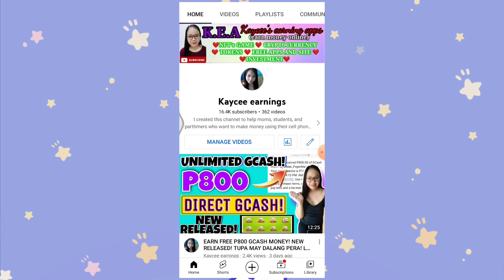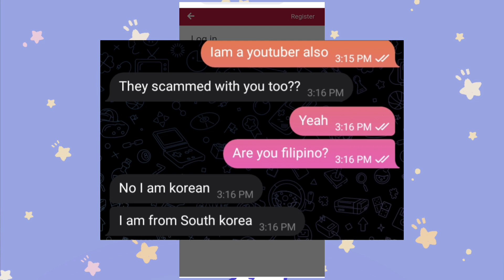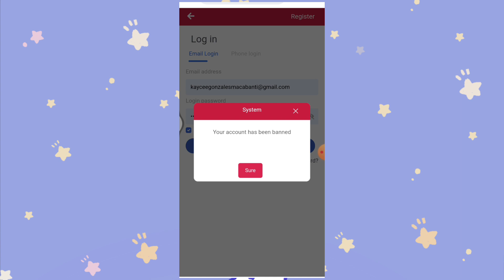⚠️WARNING⚠️ GOODBYE 45K! GEMINI DEFI! WAG NG SUSUBUKAN!100% SCAM AND FRAUD! MUST WATCH!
THIS VIDEO IS BASED ON MY EXPERIENCE!

Main acccount:@kayceesearningapps
2nd account: @kayceeearnings

5 WINNERS OF 200 PESOS EACH! NEED A HEART BADGE❤️

MECHANICS!

RELATED TOPIC

RELATED CHANNEL
Possitive Chika
Pera University
Miss Jhen Vlogs
Rhia Arguelles
Joseph Blessings
K Finance
Myka Lumba Tv
Freenoy Tv
Freenoy Vlog
Juliefer Gonida
Marky Vlogs
Honey Morastella
Alrock
Kabarya TV
Jc Macaasa
Pinoy Influencer
Jayson TV
Rhys Earnings